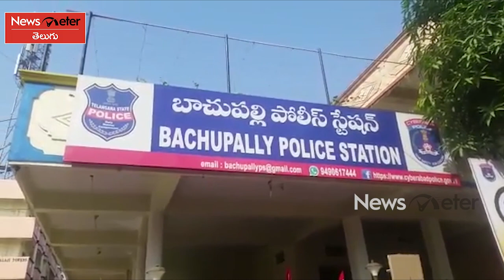Hyderabad లో మరో దారుణం | Auto Driver Abuse On Transgender In Bachupally | Newsmeter Telugu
NewsMeter is an online digital news website that delivers the latest Telugu news as and when they unfold. On Our YouTube channel we post morning, afternoon and evening bulletins along with other latest videos including politics, crime, special stories satellite journalism etc from all over India.